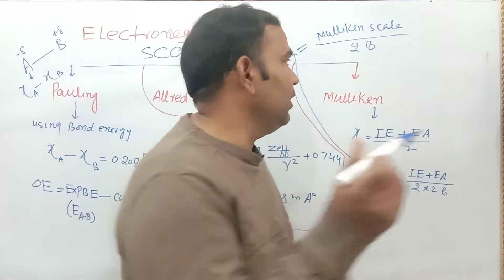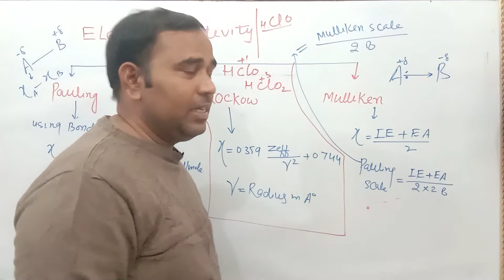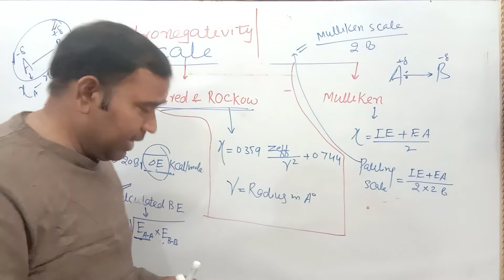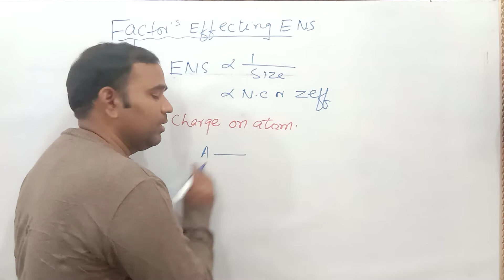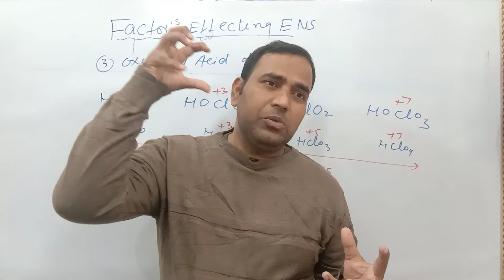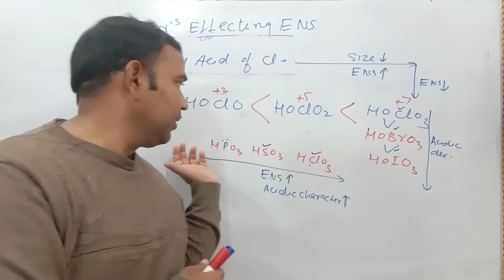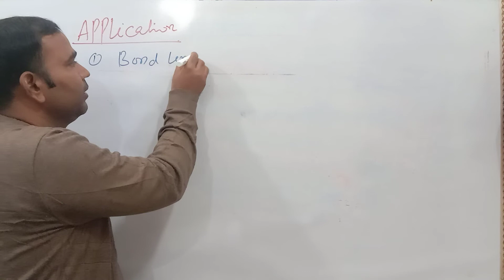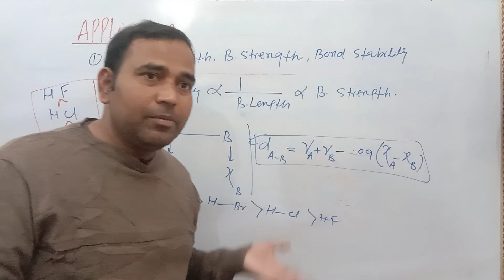Periodic Properties class 11th || L-20 || Electronegativity || NEET/JEE/11th || By Zeya Sir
In this video we will discuss about all concept related with electronegativity & and scales for measurement of electronegativity, factors which affect electronegativity
order of acidic character of Oxo acids